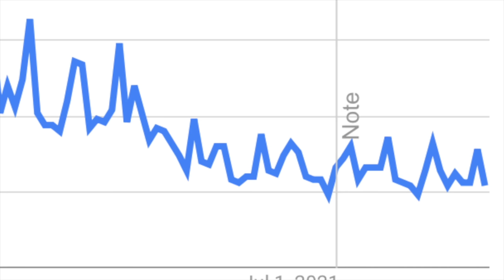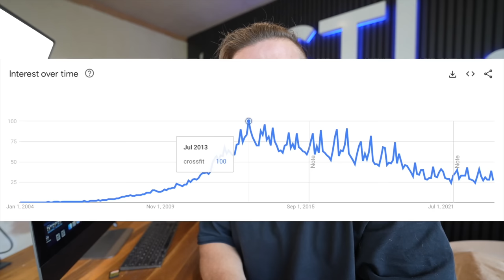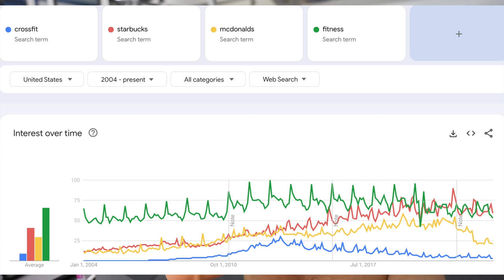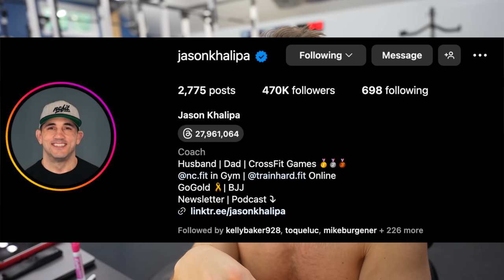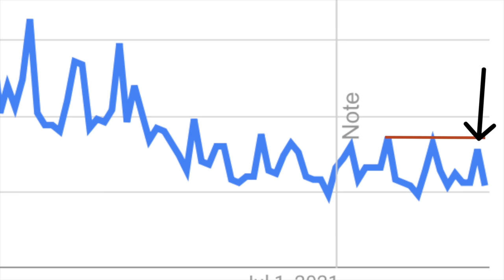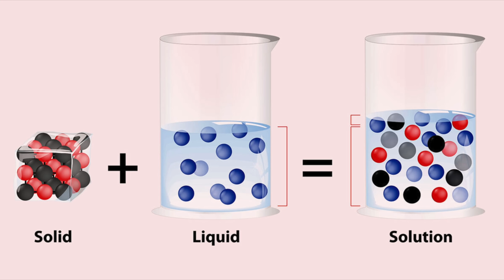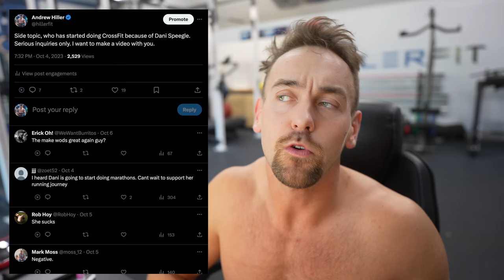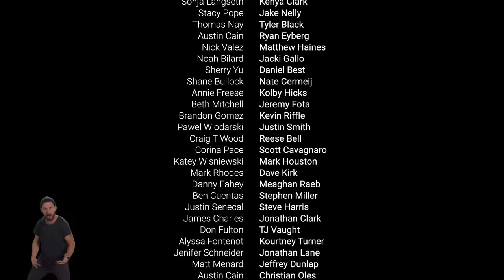Why is CrossFit Dying?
Hillerfit Program